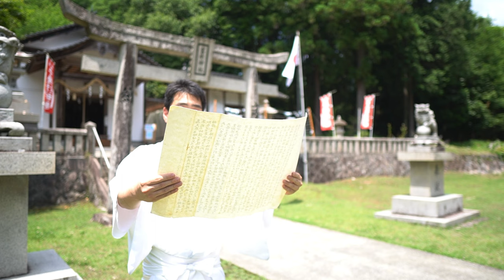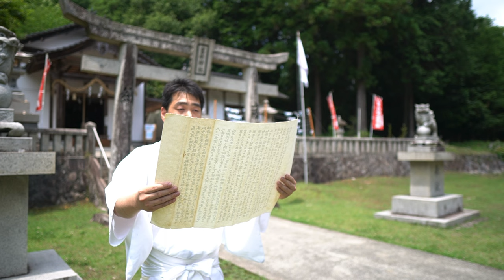【大祓詞】大祓詞を宣る（人々に聞かせる大祓詞）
大祓詞は、神様に対して奏上する形と、人々に言い聞かせる形がございます。
神社の大祓式に参列した人々に宣る大祓詞を紹介します。

※動画内で紹介させていただいているのは、一例です。
地域、神社、神主によって異なることがございます。
メンバーシップの登録をお待ちしています。
会費はすべて神社の護持運営に充てられます。
田舎の小さな神社でも、過疎地域に負けず、
100年200年後も神社を繋ぐために、神主がんばるん( *･∀･)9ﾞ
【石楠花の里総鎮守　宮崎神社】
広島県東広島市福富町下竹仁71-1

【神社の護持・祭事への寄付・協賛をお願いします】
ゆうちょ銀行（郵便局）
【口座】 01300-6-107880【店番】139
【店名】一三九 店（イチサンキユウ店）
【口座番号】当座0107880
宮崎神社（ミヤザキジンジャ）